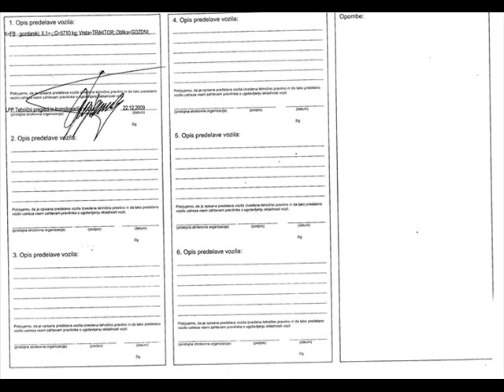MF Duler doo Gozdarske nadgradnje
Predstavitev podjetja Duler d.o.o ki že vrsto let izdeluje kvalitetne traktorske gozdarske nadgradnje Info na